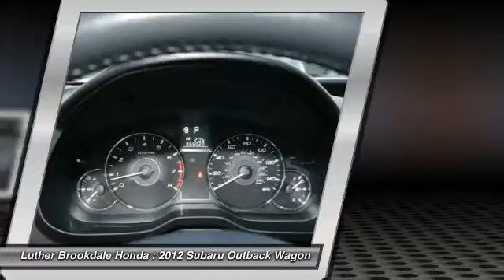2012 Subaru Outback Brooklyn Center,Maple Grove,Plymouth,Minneapolis 160291B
2012 Subaru Outback 2.5i Limited

2.5i Limited trim. CARFAX 1-Owner. EPA 29 MPG Hwy/22 MPG City! Heated Leather Seats, Satellite Radio, Premium Sound System, Aluminum Wheels, AWD. SEE MORE! KEY FEATURES INCLUDE: AWD, Premium Sound System, Satellite Radio, Heated Driver Seat, Aluminum Wheels. EXPERTS ARE SAYING: CarAndDriver.com explains One of the first attempts to make a car-based SUV, the Outback is spacious, comfortable, and ready for any weather. Like the Legacy sedan upon which it is based, it has a sporty feel.. Great Gas Mileage: 29 MPG Hwy. PURCHASE WITH CONFIDENCE: CARFAX 1-Owner and a clean CARFAX Vehicle History Report; Qualifies for CARFAX Buyback Guarantee. WHY BUY FROM US: Brookdale Honda has moved across Brooklyn Blvd. to our incredible new facility. You will find Minnesota's largest selection of Pre-Owned Honda's and well as the full line up of new Honda's. Need financing? We have a variety of financing terms available. Fuel economy calculations based on original manufacturer data for trim engine configuration. Please confirm the accuracy of the included equipment by calling us prior to purchase.